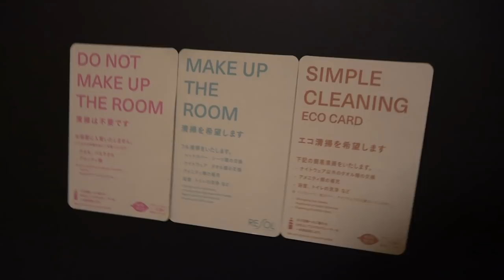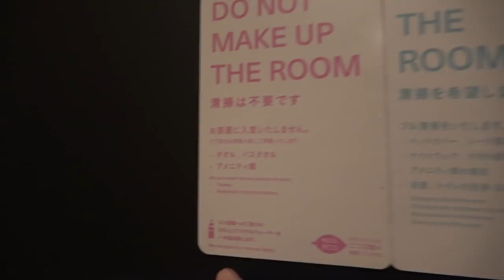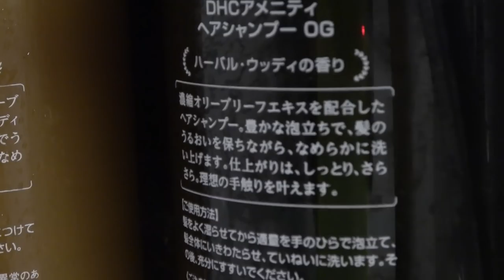質のいい割安ホテル リソル横浜に宿泊